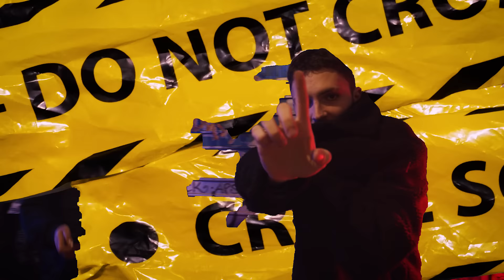Asill x Whozoom - YAYA 🚒 feat. NANE, El Nino (Official Video)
Asill x Whozoom - YAYA 🚒 feat. @NANEmernic, @ElNinnoMc (Official Video)

Extras de pe albumul "MONOPOLY", disponibil pe toate platformele de streaming.

Produced by endru/ @seekmusic_ro
Versuri: Asill, Whozoom, @NANEmernic, @ElNinnoMc
Mix/ Master: Lu-K Beats/ @seekmusic_ro

Video By @FalaFILM
Directed by @AsillEdris
Shot - Josh Ioan
1 st AD - Valentin Sk
Edit & Color Grading - @AsillEdris
Set Ph - Daria Vasiliu
Productie video -@nopartyboys666
Thumbnail/ Lettering - Alexandru Sinc

Booking: +(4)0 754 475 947 - Petean Bogdan